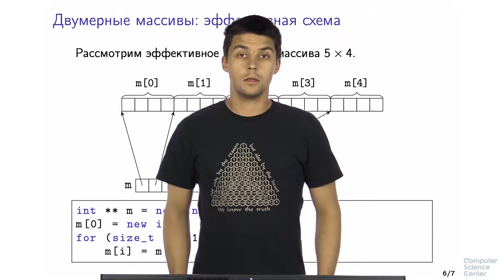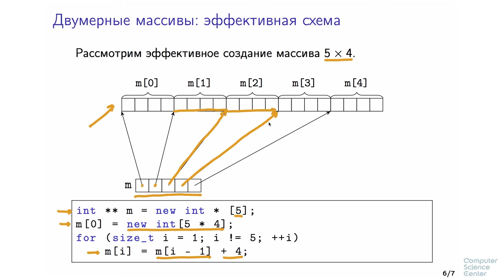Программирование на языке C++ - 76 урок. Многомерные массивы